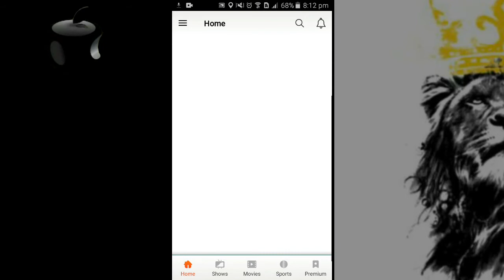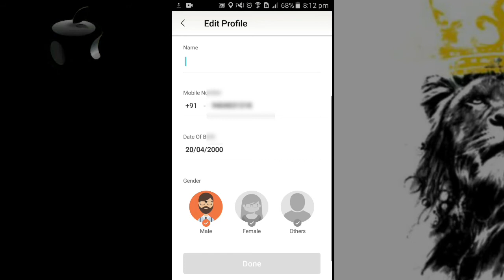How to vote indian idol 11||vote you're favourite contestants|| how to vote shazan mujjeb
Download sonyliv

How to vote
In sonyliv
Vote your favourite contestants